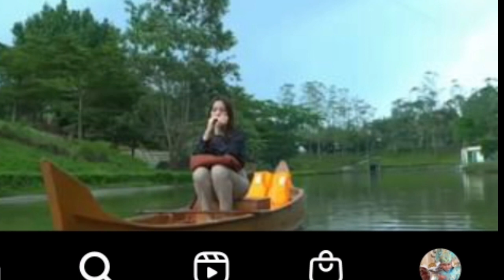Mengejutkan!! Sinetron takdir cinta yang kupilih malam ini 04 2023 episode 271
Mengejutkan!! Sinetron takdir cinta yang kupilih malam ini 04 2023 episode 271 AlisiaRininta#
 Citra TV,,
takdir cinta yang kupilih episode 169,
takdir cinta yang kupilih episode 170,
takdir cinta yang kupilih episode 171,
takdir cinta yang kupilih episode 172,
takdir cinta yang kupilih episode 173,
takdir cinta yang kupilih episode 174,
takdir cinta yang kupilih episode 175,

takdir cinta yang kupilih SCTV episode 169,
takdir cinta yang kupilih SCTV episode 170,
takdir cinta yang kupilih SCTV episode 171,
takdir cinta yang kupilih SCTV episode 172,
takdir cinta yang kupilih SCTV episode 173,
takdir cinta yang kupilih SCTV episode 174, takdir cinta yang kupilih SCTV episode 175,

takdir cinta yang kupilih malam ini 02 pebuari 2023
takdir cinta yang kupilih malam ini 03 pebuari 2023
takdir cinta yang kupilih malam ini 04 pebuari 2023
takdir cinta yang kupilih malam ini 05 pebuari 2023
takdir cinta yang kupilih malam ini 06 pebuari 2023
takdir cinta yang kupilih malam ini 07 pebuari 2023
takdir cinta yang kupilih malam ini 08  pebuari 2023

Barokah chennel,